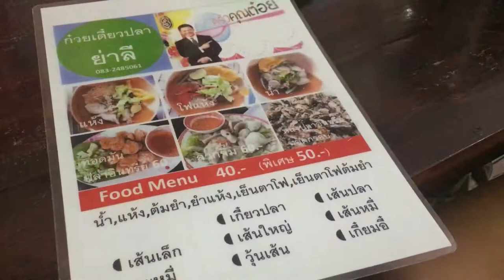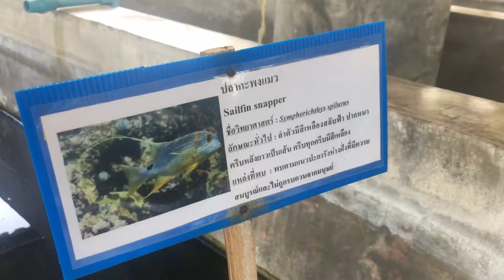Mermaid Poupee at Sattahip,Thailand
เงือกสาวกับเงือกลิงจิ๋ว
เพราะการได้สร้างแรงบันดาลใจให้เด็กๆนั้นมีความสุขยิ่งกว่า
การได้ให้เด็กๆได้เพลิดเพลิน สนุกสนาน ท่องเที่ยวไปในน่านน้ำทะเลไทย
ที่ใครคนไหนก็สามารถไปได้ @แสมสาร สัตหับ ชลบุรี
กับอีกทริปความประทับใจประจำปีที่ครูปูเป้ได้พาเด็กๆได้ไปแต่งแต้มจินตนาการก่อนเปิดภาคเรียนใหม่

สนุกสนานสุดๆดูจากรูปและวิดีโอก็น่าจะรู้น้าคะ*-*

My valueable time to inspired to little mermaids to love and play in the sea.

So that a important thing to make my girls to love and stay a long in my lovely sport "Artistic Swimming"